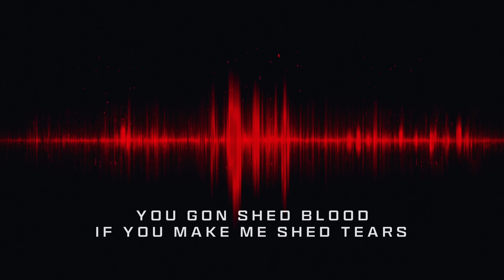21 Savage, d4vd - Call Me Revenge (Call of Duty: Modern Warfare 3 - Official Lyric Video)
21 Savage & d4vd - Call Me Revenge (Call of Duty: Modern Warfare 3 - Official Lyric Video)

(C) 2023 Slaughter Gang, LLC under exclusive license to Epic Records, a division of Sony Music Entertainment